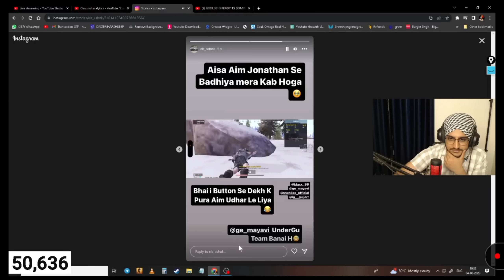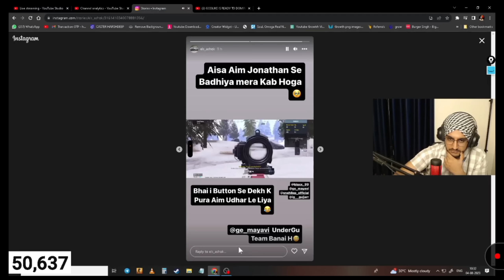Team Mayavi Hacking In BGIS The Grind 😳 -SardarjiYT Reacts🧐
I will remove that video immediately. Don't
report the video as it takes a lot of hard-work
time and courage